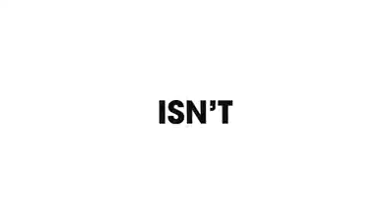Black Ink Crew New York 6x21 Extended Promo “Haitian Twerk Fest” (HD) Season Finale